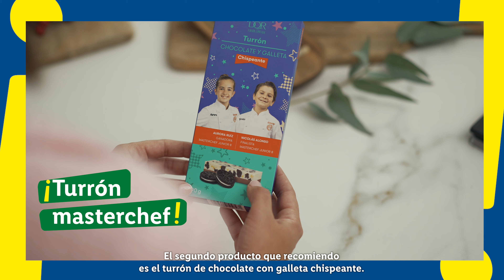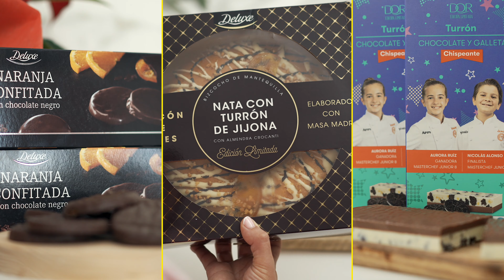¿Qué me recomiendas? 🍪🎄 | Dulces Navideños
Nadie mejor que nuestrxs compañerxs conocen los mejores productos y trucos para usarlos.

¿Tienes una familia que arrasa con los dulces en Navidad? Escucha los tips de Inma.

¿Quieres ser unx de nuestrxs expertxs? Descubre las oportunidades que ofrecemos

Lidl.
Marca la diferencia.